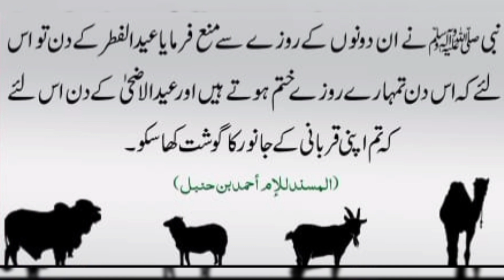Roza Kab Nai Rakh sakty #2024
Arfa Ka Roza

Masjid Al Haram Makkah Alhamdulillah

Muhammad Ka Roza

Heart Touching

Eid ul adha l Qurbani

Quran l Hadees l Namaz l Sadqa

Nabi Pakﷺ Ne ek dafa farmaya